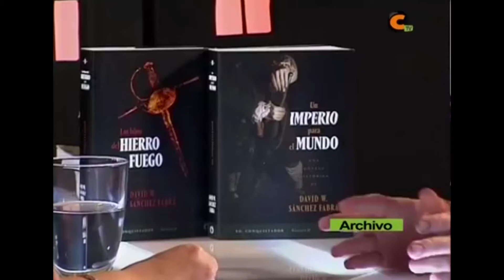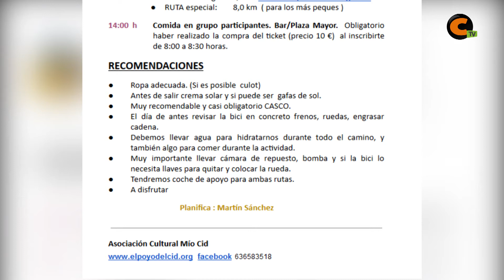Fin de semana cultural y deportivo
David W. Sánchez Fabra presentará su último libro tanto en Calamocha como en Monreal. En Ojos Negros se celebrará la I Minero Trail y en El Poyo, la Poyito Bike.